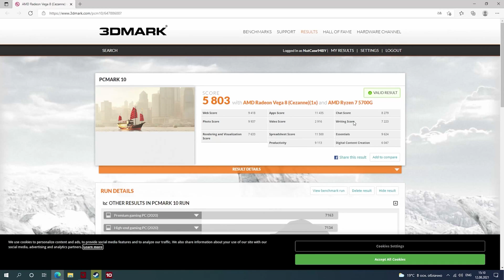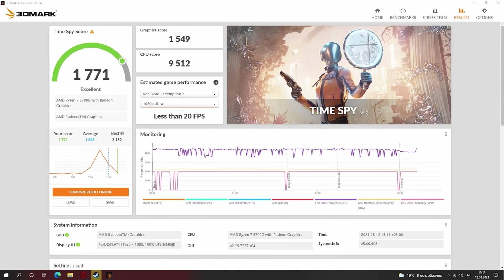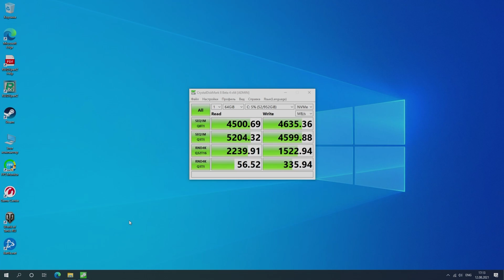Сборка Мини ПК на AMD Ryzen 7 5700G. ВСЁ пошло не так. INWIN Chopin 150W не тянет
Сборка ПК 2021, а точнее мини ПК (mini itx PC). На базе горячей новинки от AMD процессора Ryzen 7 5700G с интегрированной графикой Vega 8 и памятью Crucial Ballistix Max DDR4 на 4400MHz в экстремально компактном mini pc корпусе INWIN Chopin 150W, по конфигурации клиента.
Что из этого получилось и как собрать ПК на AMD Ryzen 7 5700G, смотрите в нашем видео!

Следующая генерация мини ПК, но не последняя, а только промежуточная - смотрите в видео Правильная сборка ПК на AMD Ryzen 7 5700G.
Но будет и третье видео, когда к нам приедет корпус для сборки мини ПК с кастом СЖО  Barrowch ITX waterway plate water cooling case Limited edition model: FBCEI-PA

Конфигурация мини ПК (mini itx PC build):
Процессор AMD Ryzen 7 5700G 8C/16T 3.8GHz/4.6GHz + GPU Vega 8
Материнская плата mini ITX AM4 Gigabyte X570 I AORUS PRO WiFi
Память Crucial Ballistix Max 2x16GB DDR4 4400MHz (BLM2K16G44C19U4B)
2 шт SSD в RAID 0  Samsung 970 PRO 512GB MZ-V7P512BW
Кулер  Noctua NH-L9A AM4 Chromax Black (NH-L9A-AM4-CH.BK)
Корпус INWIN Chopin BQ696 S Mini-ITX  БП 150W (IP-AD150A7-2)

О цене сборки мини ПК в 2021 году:
ПК за 1750$, или 130 000 (RUB) российских рублей, или  4380(BYN) белорусских рублей

 *конфигуратор в режиме Beta test- не пугайтесь

Тайм-коды:
00:00 Бэкстейдж
00:04 Вступление
00:19 Материнская плата Gigabyte X570 I Aorus Pro
00:29 SSD Samsung V-NAND 970 PRO (NVMe M.2) MZ-V7P512BW в RAID 0
00:43 Процессор AMD Ryzen 7 5700G - горячая новинка с Vega 8
00:59 Радиатор NOCTUA Chromax Black NH-L9a-AM4
01:28 Оперативная память Crucial Ballistix Max 2x16GB DDR4 4400MHz
02:00 Корпус INWIN Chopin BQ696S Mini ITX + БП 150W
02:30 Сборка и концепт mini PC: Ryzen 7 5700G в mini ITX корпусе
04:39 Тест PC Mark 10 Ryzen 5700G benchmark + Vega 8
05:00 Тест 3D Mark Ryzen 7 5700G benchmark
05:55 Тест Cinebench R23 AMD 5700G Ryzen 7 benchmark
06:24 Тест Crystaldiskmark RAID 0 на SSD Samsung 970 PRO (MZ-V7P512BW)
06:43 Нагрузочный тест OCCT + Тепловизор Ryzen 7 5700G на Gigabyte X570 I Aorus Pro
07:34 Игровой тест Dota 2 5700G Gaming (максимальные настройки)
08:05 Игровой тест WOT 5700G с VEGA 8 (максимальный настройки)
08:16 Игровой тест CS:GO Ryzen 7 5700G (максимальные настройки)
08:38 Игровой тест Escape from Tarkow на 5700G (ну мы пытались) [FAILED]
09:03 Игровой тест Cyberpunk 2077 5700G Ryzen (минимальные настройки)
09:23 Игровой тест COD: Warzone AMD 5700G (минимальные настройки)
09:58 Игровой тест RDR2 R7 5700G (минимальные настройки)
10:25 О решении  INWIN Chopin +  Ryzen 7 5700G
12:03 Варианты выхода из ситуации с Ryzen 7 5700G
12:43 В каком сценарии можно пользоваться сборкой INWIN Chopin +  Ryzen 7 5700G
12:55 Заключение по сборке на AMD Ryzen 7 5700G в mini itx корпусе INWIN Chopin 150W
13:38 Титры

ООО «АллТеч»
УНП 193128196